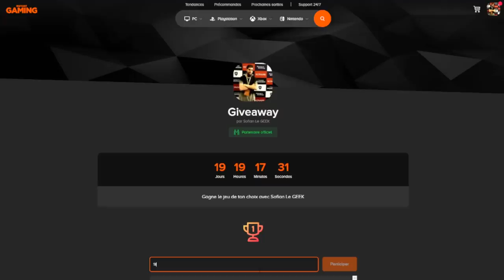ULTIME DUEL INVOCATION GOHAN BEAST ! RETOUR DE LUCKDIVINE !!! DB LEGENDS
Duel INVOCATION sur le jeu DBLegends vs Ludivine La GEEK pour GohanBeast LF !!!